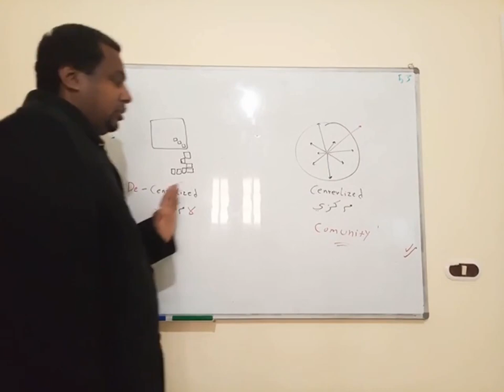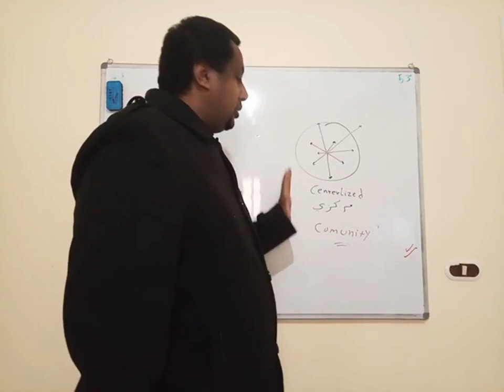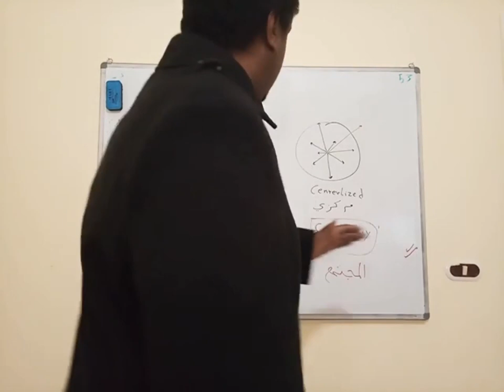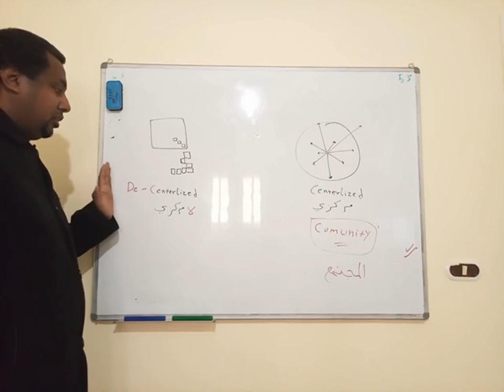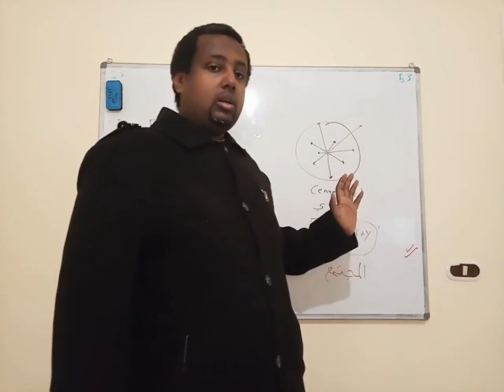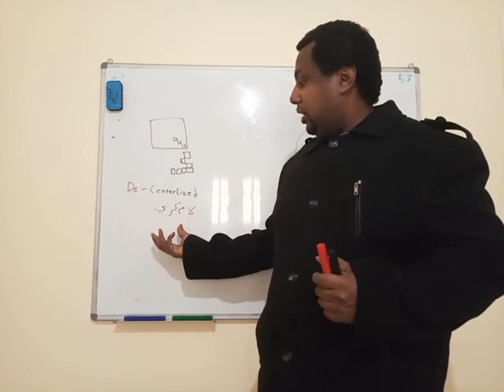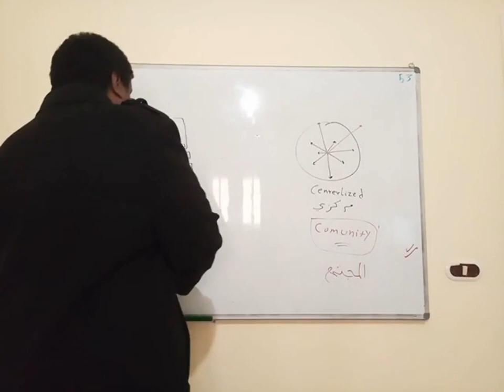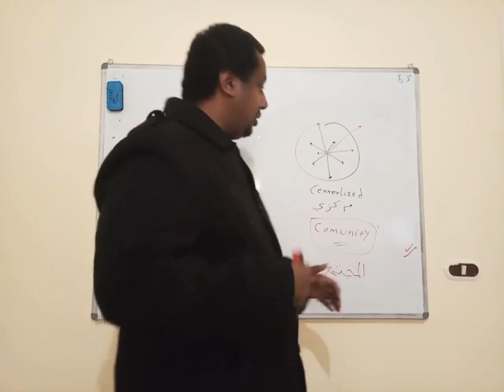طبيعة و بيئة